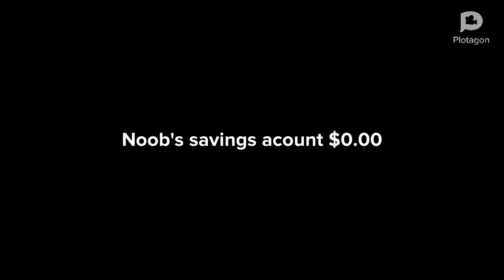Noob get’s fired from a job/grounded